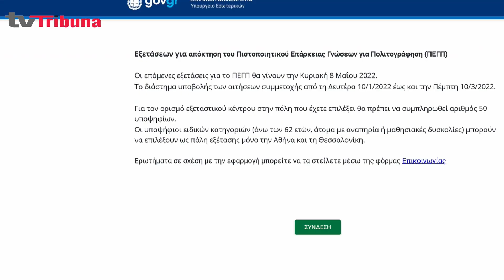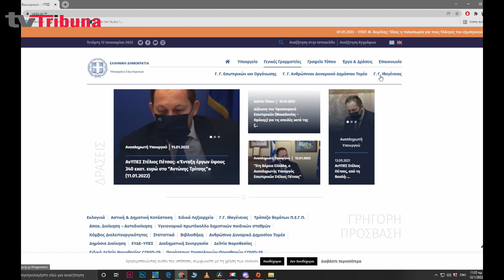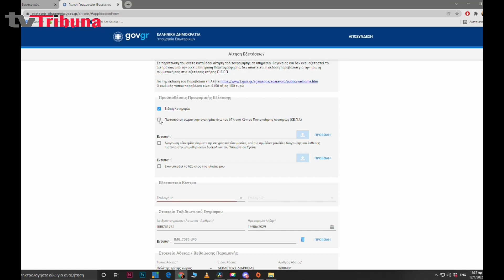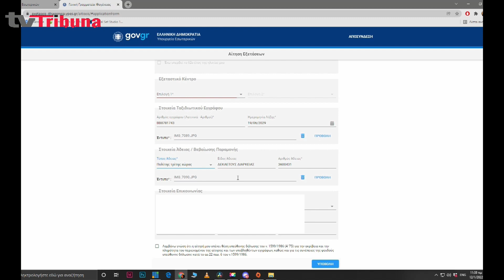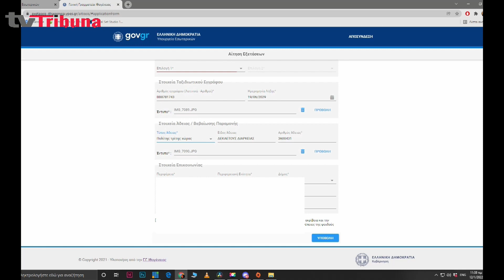Si do të regjistroheni për provimin e nënshtetësisë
Sekretariati i nënshtetësisë aktivizoi platformën, ku kandidatët duhet të regjistrohen për të marrë pjesë në provimin e 8 majit.
Platforma do të qëndrojë e hapur deri në datën 10 mars 2022.